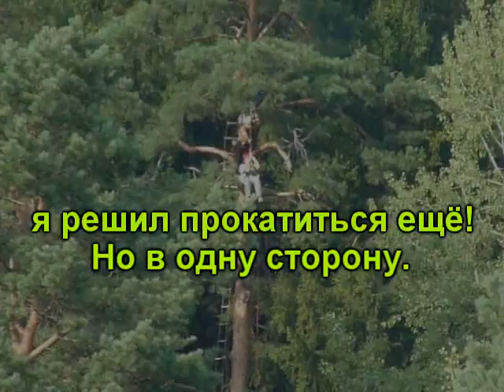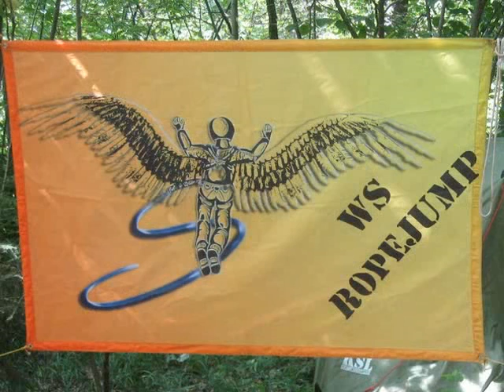WS Trolley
Moscow, August 2011
WS Ropejump